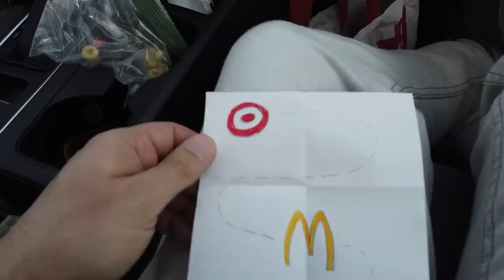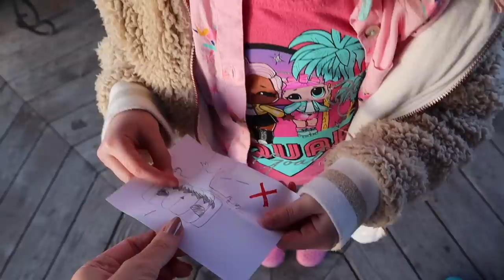Cutting Open the Doll Maker Sister! What's Inside!? Found Secret Hidden TREASURE CHEST!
Today, we cut open Greta's sister, Emma in an attempt to find a treasure map! Ultimately we are hoping to find the key to the jewelry box we found a few videos ago. After opening Emma, we find a gift card. So we head there and find a piece of the Treasure Map tucked into a doll. The map tells us to go to McDonald's. In one of the happy meals, we find another note that tells us to head home. We find another note that tells us to go to the Gazebo. From there we find the last note that tells us to find a doll. Will we find the key to the jewelry box!?

The Doll Maker Has a SECRET! Searching for Doll Master Hidden Secret Clues in our House!